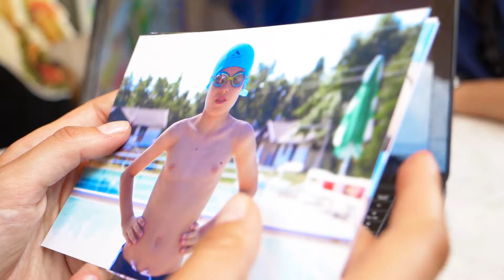Photon - a fotós kereső alkalmazás - image film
A Photon alkalmazás összeköt a fotóssal, akire szükséged van.  Ár, minőség, idő – Te szabod meg, hogy mire vágysz. Ehhez az újszerű applikációhoz készítettünk imázsfilmet.  :)